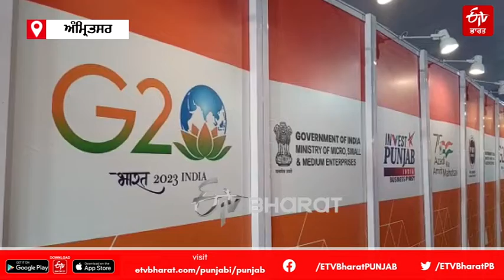ਗੁਰੂ ਕੀ ਨਗਰੀ ’ਚ 16ਵਾਂ ਪਾਈਟੈਕਸ ਸ਼ੁਰੂ, 10 ਦਸੰਬਰ ਨੂੰ ਦੌਰੇ ’ਤੇ ਆਉਣਗੇ CM ਮਾਨ | Punjab Trade Expo 2022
ਅੰਮ੍ਰਿਤਸਰ: PHD ਚੈਂਬਰ ਆਫ਼ ਕਾਮਰਸ ਐਂਡ ਇੰਡਸਟਰੀ ਵੱਲੋਂ ਪੰਜਾਬ ਸਰਕਾਰ ਦੇ ਸਹਿਯੋਗ ਨਾਲ ਕਰਵਾਇਆ ਜਾ ਰਿਹਾ 16ਵਾਂ ਪੰਜਾਬ ਇੰਟਰਨੈਸ਼ਨਲ ਟਰੇਡ ਐਕਸਪੋ (ਪਾਈਟੈਕਸ) ਵੀਰਵਾਰ ਤੋਂ ਅੰਮ੍ਰਿਤਸਰ ਵਿੱਚ ਸ਼ੁਰੂ ਹੋ ਰਿਹਾ ਹੈ। ਇਸ ਵਾਰ ਪਾਈਟੈਕਸ ਵਿੱਚ ਭਾਰਤ ਦੇ ਕਈ ਰਾਜਾਂ ਅਤੇ ਵਿਦੇਸ਼ਾਂ ਤੋਂ 450 ਦੇ ਕਰੀਬ ਕਾਰੋਬਾਰੀ ਪਹੁੰਚ ਰਹੇ ਹਨ।

 PHD ਚੈਂਬਰ ਆਫ਼ ਕਾਮਰਸ ਐਂਡ ਇੰਡਸਟਰੀ ਵੱਲੋਂ ਪੰਜਾਬ ਸਰਕਾਰ ਦੇ ਸਹਿਯੋਗ ਨਾਲ ਕਰਵਾਇਆ ਜਾ ਰਿਹਾ 16ਵਾਂ ਪੰਜਾਬ ਇੰਟਰਨੈਸ਼ਨਲ ਟਰੇਡ ਐਕਸਪੋ (ਪਾਈਟੈਕਸ) ਵੀਰਵਾਰ ਤੋਂ ਅੰਮ੍ਰਿਤਸਰ ਵਿੱਚ ਸ਼ੁਰੂ ਹੋ ਰਿਹਾ ਹੈ।

ETV ਭਾਰਤ ਪੰਜਾਬ ਯੂਟਿਊਬ 'ਤੇ ਇੱਕ ਨਿਵੇਕਲਾ ਨਿਊਜ਼ ਚੈਨਲ ਹੈ ਜੋ ਪੰਜਾਬ ਨਾਲ ਸਬੰਧਤ ਖ਼ਬਰਾਂ ਨੂੰ ਸਟ੍ਰੀਮ ਕਰਦਾ ਹੈ। ETV ਭਾਰਤ ਪੰਜਾਬ ਵਿੱਚ ਤਾਜ਼ਾ ਖ਼ਬਰਾਂ, ਤਾਜ਼ੀਆਂ ਖ਼ਬਰਾਂ, ਵੀਡੀਓ, ਆਡੀਓ ਅਤੇ ਫੀਚਰ ਕਹਾਣੀਆਂ ਪ੍ਰਾਪਤ ਕਰੋ।